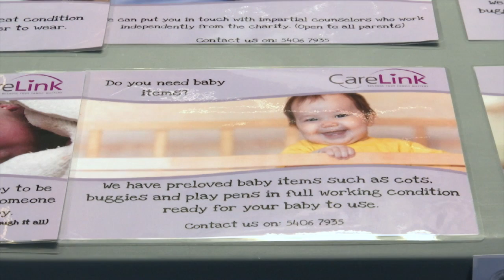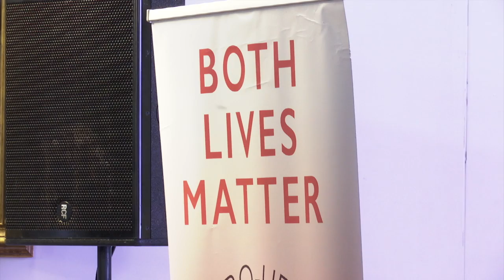GBCviewpoint spoke to Gib Pro Life Movement after their inaugural conference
Gibraltar is set to vote on whether the Crimes Amendment Act 2019, that defines the circumstances which would allow abortion in Gibraltar, should come into force. People will be asked to vote yes, we want to change the law to allow abortions. Or no, we don’t.

The Gibraltar Pro Life Movement held its inaugural conference this week, giving a flavour of the ideas they are going to champion in the build-up to the abortion referendum in March. It featured a host of local and international speakers under the banner ‘Creating a Village - Supporting Mother and Baby’.

Stephane Yeo spoke to GBC about the Gibraltar Pro Life Movement’s CareLink program.

And, Geraldine Finlayson spoke at the conference on behalf of the charity ‘Hope’, which provides support for women who’ve suffered miscarriages, had pre-mature births or still births. Professor Finlayson said the people she deals talk about their pregnancies as much more than just biological states.